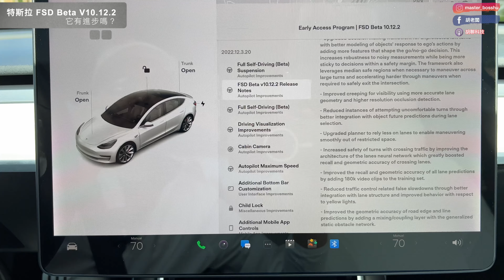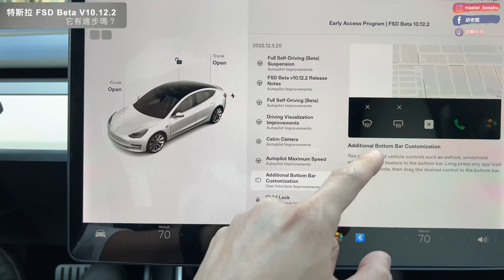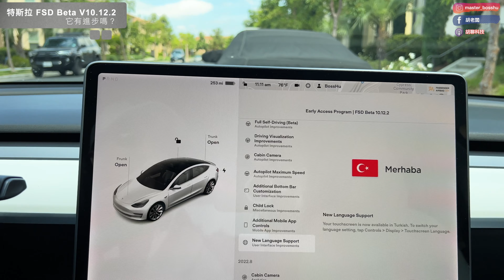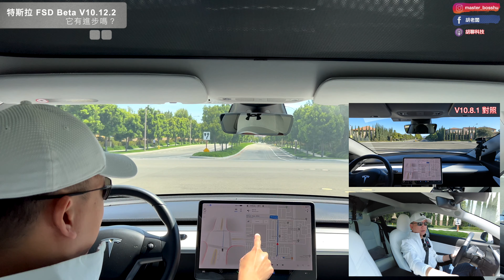更厲害了?! 特斯拉 FSD Beta 輔助自動駕駛軟體更新 V10.12.2 2022.12.3.20 Tesla Model 3 Y S X [胡老闆]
FSD beta 軟體終於更新啦！
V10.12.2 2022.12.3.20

這次是大更新並且增加了很多新的用戶到 FSD beta program.

今天我們就來對比之前軟體版本，看看有什麼差異。

購買特斯拉？利用我的連結可享受優惠喔!